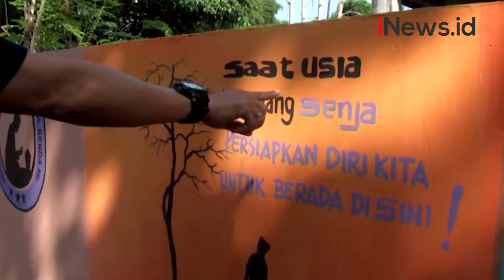Makam Warna-warni di Mojokerto Mengubah Kesan Suram Menjadi Cerah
Inilah penampakan area pemakaman warna-warni di Desa Kedung Maling, Kecamatan Soko, Kabupaten Mojokerto, Jawa Timur (Jatim). Makam dan pohon di cat aneka warna oleh warga setempat, tembok makam juga diberi gambar mural yang berisi pesan-pesan religi.

Android: inews.id/android
iPhone: inews.id/ios